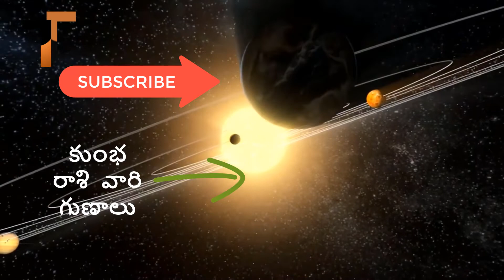Kumba Rasi January 2020 Rasi Phalalu || Kumba Sarvani Nama Samvatsaram January Horoscope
Know the Telugu horoscope of Kumba rasi for the month of January 2020 (sarvani nama samvatsaram).

Kumba rasi lucky color and lucky stone.